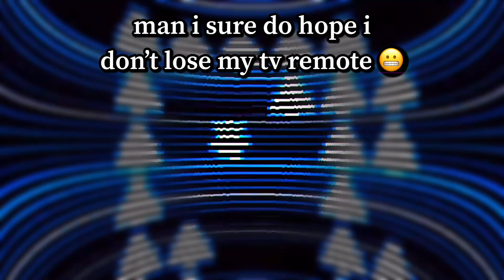WHO THE HECK IS THAT - LITTLE NIGHTMARES 2 [PART 4]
THIS GAME FR KEEPS GETTING CRAZIER AND CRAZIER.